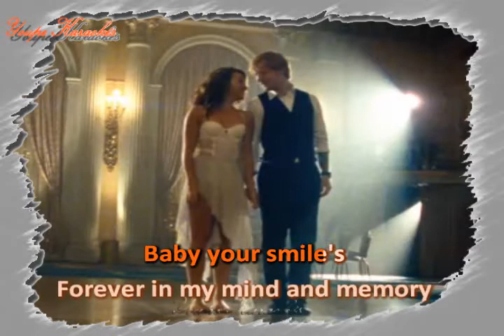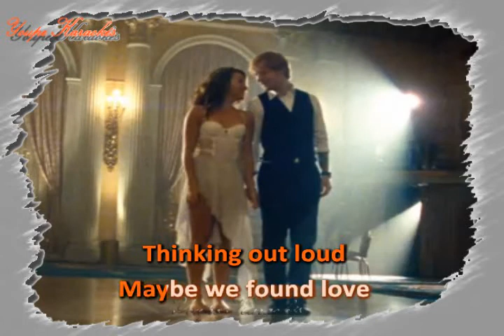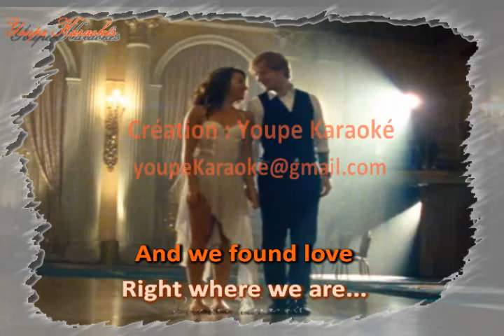Karaoké - Ed Sheeran - Thinking out love